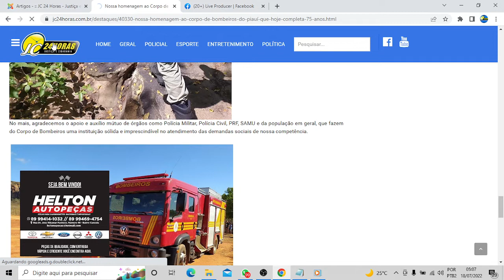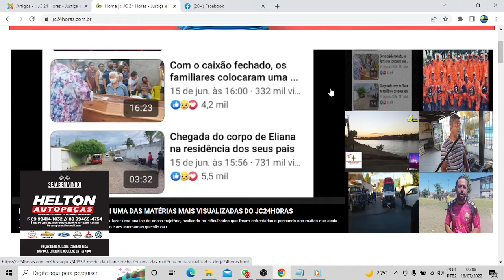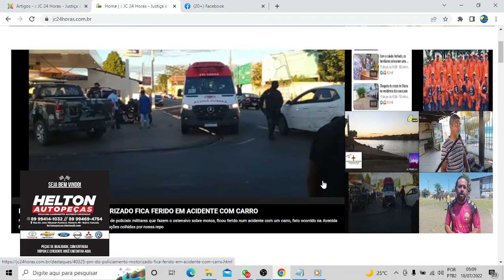Confira os destaques do jc24horas neste dia 18/07/2022